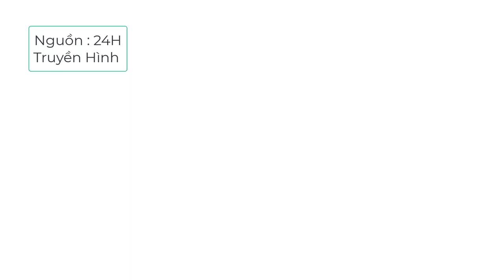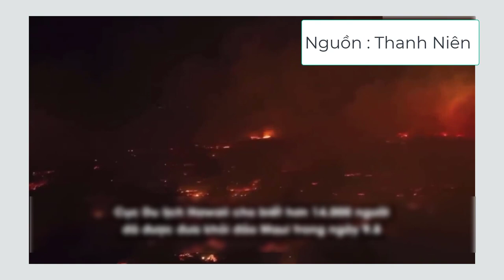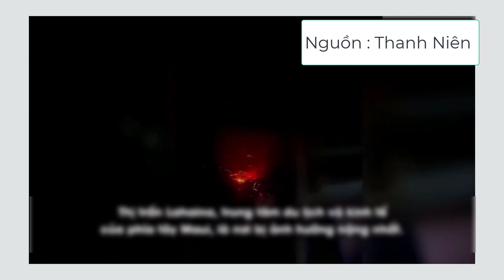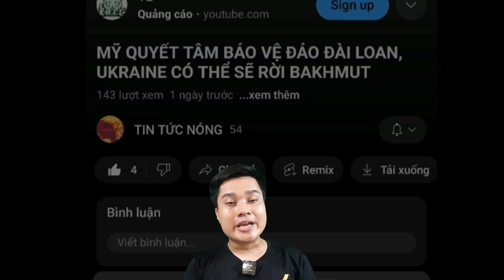Thảm Họa Cháy Rừng Ở Hawaii Là Thảm Họa Ch*t Ch*c Nhất. Ngôi Làng Cản Đà Phản Công Của Ukraine.